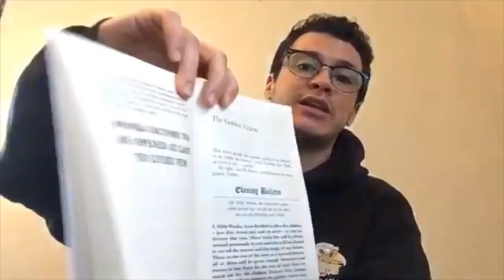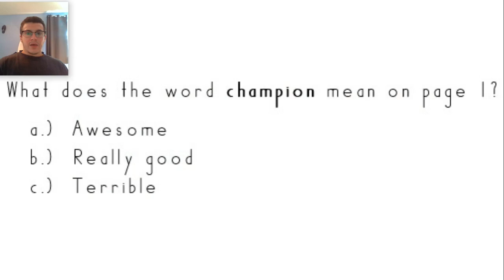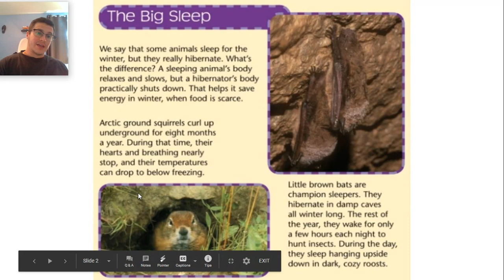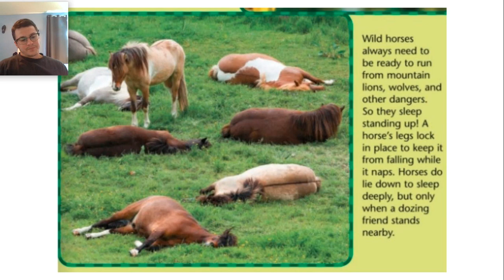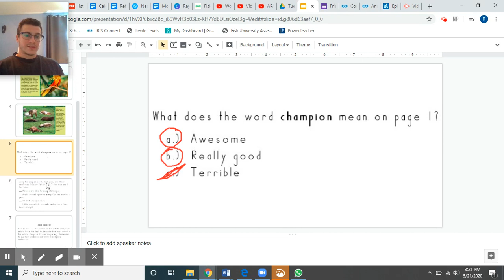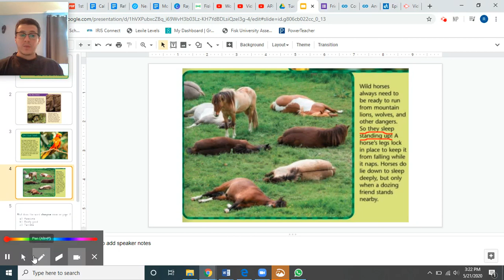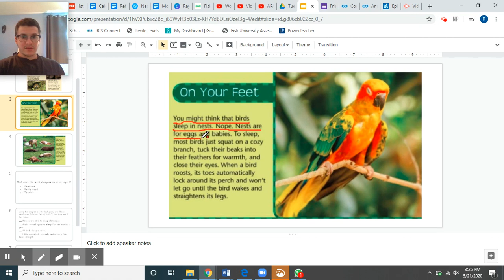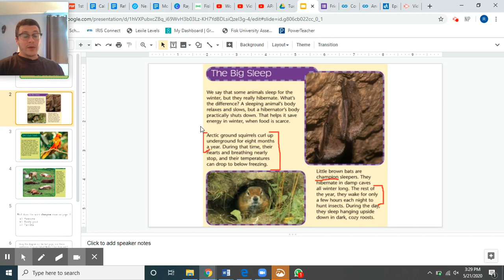Read Aloud 5/26: Shh! Don't Wake the Animals